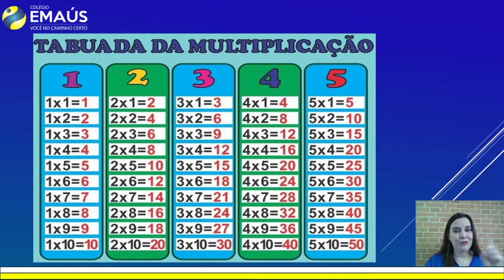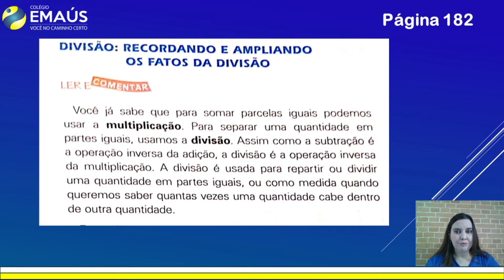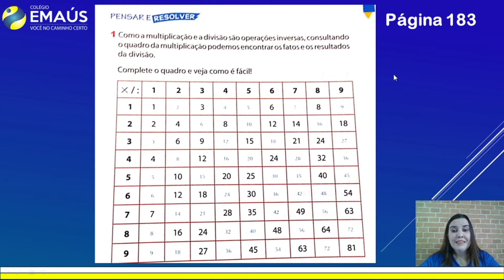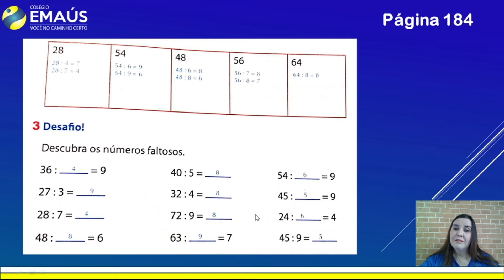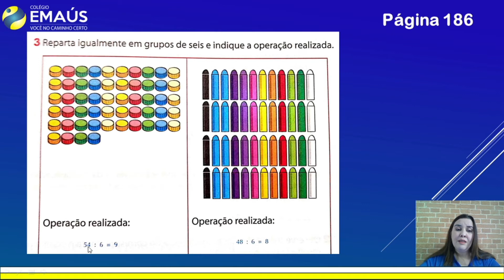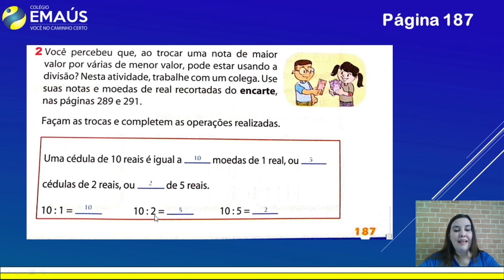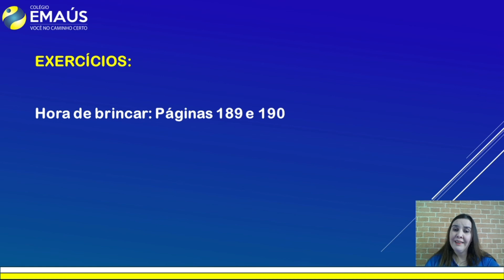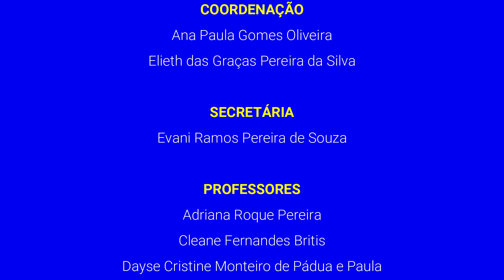3º ANO_SEMANA 013_VID043_MATEMÁTICA